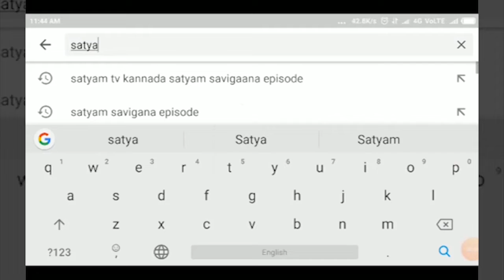ALAMATTI-ಸ್ಥಳಾಂತರಗೊಳಿಸಿರುವ ಕೃಷ್ಣ ಭಾಗ್ಯ ಜಲ ನಿಗಮ ಕಚೇರಿ ಪುನಃಸ್ಥಾಪಿಸಿ - ರೈತ ಸಂಘ||SATYAM TV KANNADA